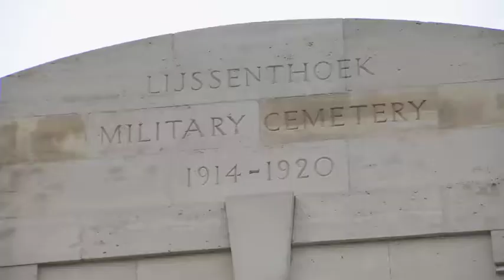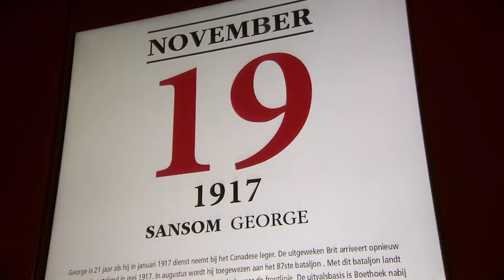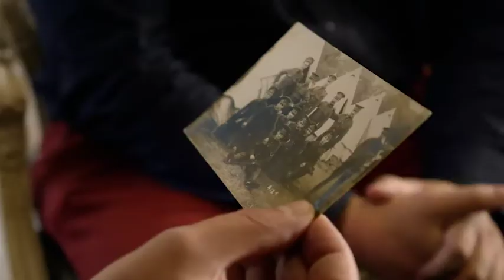Erfgoedprijs 2015 - genomineerde Lijssenthoek Military Cemetery Poperinge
Om de twee jaar reikt de Provincie West-Vlaanderen een prijs uit voor erfgoed.
In dit filmpje hoor je Jurgen Vanlerberghe van stad Poperinge, die genomineerd was voor Lijssenthoek Military Cemetery en uiteindelijk ook in de prijzen viel.